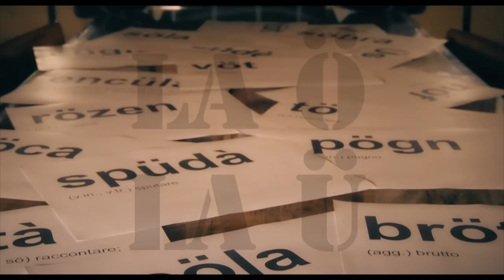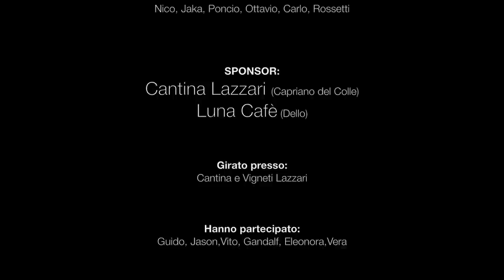L A Ö L A Ü - Dellino Farmer (con la BioBand)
La breve storia fra due vocali "La Ö La Ü" che unendosi in un rapporto sessuale epico fecero nascere i dialetti del nord italia.

Dellino Farmer BioBand (P) | Chitarre: Poncio Belleri | Ritmi: Jaka James | Mad Dog Production (C) Lazzarivini (C) | Mikor Studio (C)

Comparse, attori e BioBand:
Anni Nicola, Matteo Rossetti, Poncio Belleri, Carlo Gorio, Jaka James, Ottavio Barbieri, Gandalf, Vitoman, Guido Bina, Eleonora Ferrari, Jason Piazza e Vera.

TESTO TRADOTTO EDUCATAMENTE:

Ho visto delle vocali con due occhi sopra, ma c’è molta gente che non le sa usare, io invece ci provo e te le metto in rima e te le porto fuori nelle mie serate..
Sono tante le parole belle da apprendere quando parlo con i vecchi dei paesi lontani con Ö la Ü a portata di mano, la mia bocca le mastica come pezzi di pane, sono tante le parole dei dialetti nostrani, te le dico perché spero di sentirle anche domani, con Ö  con la Ü a portata di mano, scegli una vocale sennò torna a casa.
Con la  Ö con la  Ü  non me l’ha insegnato la Merkel, io parlo come mangio e non ho tempo da perdere, Ö - Ü  Resta il grido di battaglia della gente che come me indossa ancora il cappello di paglia e parla in dialetto è nemica del fighetto con l’aroma di letame e il portachiavi come roncola, io che resto bravo e buono, in breve un bonaccione ma non farmi girare i coglioni, sennò ti mordo il muso, ma qui si parla della lingua che scritta è diversa, due punti sulla o e lei suona già più incazzata però in giro tanta gente non ha capito un ca**, Pota con la dieresi è tua sorella “single” casso! Errori che nemmeno in asilo, cosa si vede in giro, la cacca nel cervello e le stronzate nella biro, se la tieni in mano allora falla girare fra tutti i tuoi paesani!
Sono tante le parole belle da imparare quando parlo con i vecchi dei paesi lontani con la Ö con la  Ü  a portata di mano, la mia bocca le mastica come pezzi di pane, sono tante le parole dei dialetti nostrani, te le dico perché spero di sentirle anche domani, con la Ö con la  Ü  la a portata di mano, scegli una vocale sennò torna a casa.
A Brescia c’è la ressa, ci sono le presse che pressano, c’è il negretto che ti stressa con la gente fuori da messa, ogni tanto scatta un rissa ti senti una pezza, c’è la gente sulle strade che ha sempre fretta, il lavoro, il lavoro, il weekend tutti a ballare, discoteca, birreria l’importante è staccare, poi arriva il lunedì e la gente è già stressata, tira-molla e “tamballa”, già finita la giornata ma qui in zona abbiamo il lago, quello di Garda quello di Iseo, fra tedeschi e olandesi sono straniero al mio paese, poi c’è Adro poi c’è Idro mille posti belli da vedere, il dialetto che quando lo parlo sono incazzato oppure allegro, se sono carico o son pigro, se son bianco rosso o nero, resto fuori dalla norma, sono nell’ombra come i ladri, senza paura di nulla, la mia vita un casino, ma con la Ö con la  Ü la ci do dentro di botto!

RIT - Special